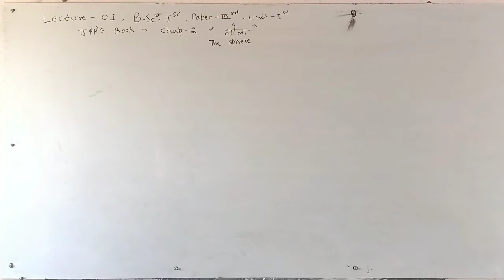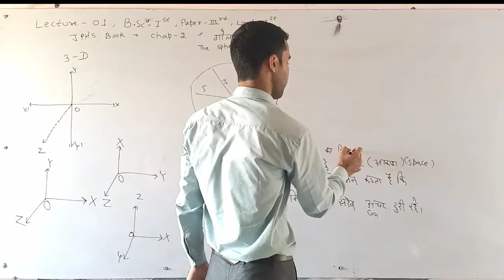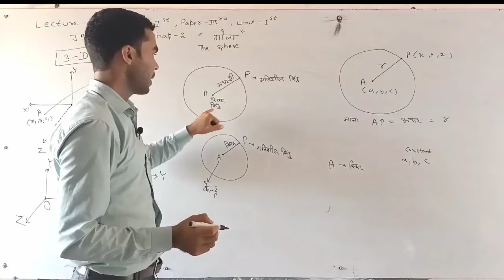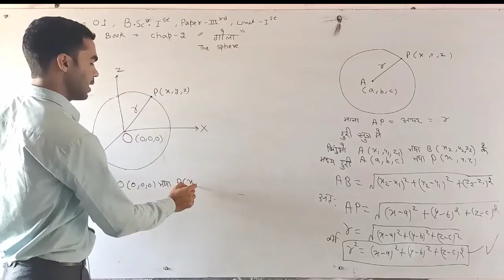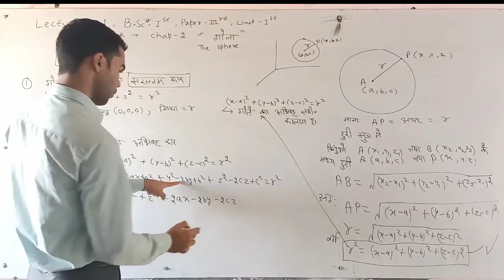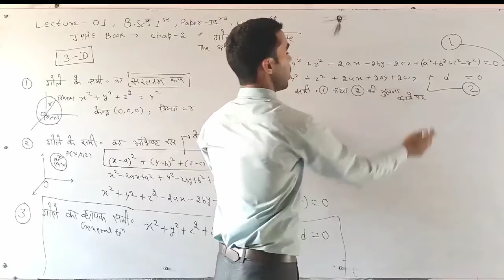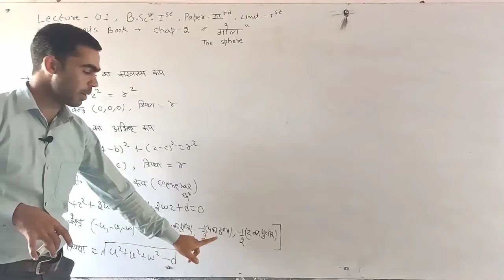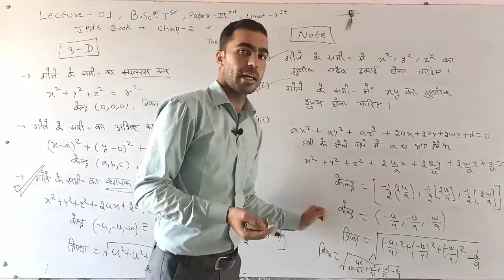Basic introduction of sphere#गोले का अध्ययन# B.sc mathematics